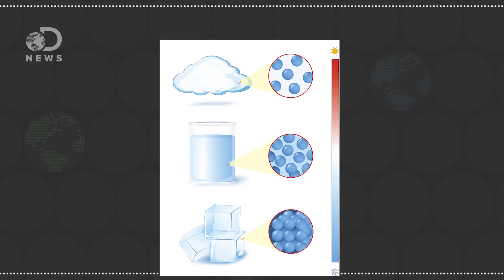Scientists Just Discovered A New State Of Water!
Think you know everything about water, think again! Scientists just discovered a second state of liquid water. What makes it so different?

Inside tiny tubes, water turns solid when it should be boiling
"It's a well-known fact that water, at sea level, starts to boil at a temperature of 212 degrees Fahrenheit, or 100 degrees Celsius. And scientists have long observed that when water is confined in very small spaces, its boiling and freezing points can change a bit, usually dropping by around 10 C or so."

Physicists just discovered a second state of liquid water
"It's one of the most fundamental compounds on Earth, and it makes up roughly 60 percent of the human body, and yet water is turning out to be stranger than we could have ever imagined. Researchers have been investigating the physical properties of water, and found that when it's heated to between 40 and 60 degrees Celsius, it hits a 'crossover temperature', and appears to start switching between two different states of liquid."

"Water is the only substance on Earth whose chemical formula has entered the vernacular. We all know H2O, even if we don't understand precisely what it means. But if it sounds simple, the reality is different. This common, seemingly boring substance baffles and confuses anyone who peers at it for long enough."

Written By: Jules Suzdaltsev